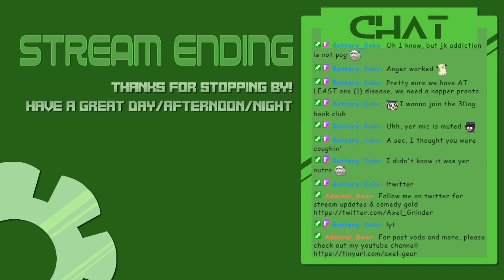Will we finally find our dad? Probably not, but let's hope! |EngVtuber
In a shocking turn of events, we DID find our dad, but then he had to FUCKIN DIE -- Watch live